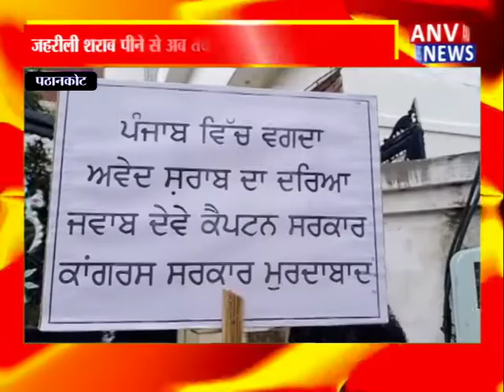PATHANKOT : जहरीली शराब पीने से अब तक 130 से अधिक लोगों की मौत ! ANV NEWS PUNJAB !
the

NEWS ACROSS INDIA. We live

over WE are currently covering Hindi

language

States mostly. You can find the best of real n

and

Much More.

Amazing